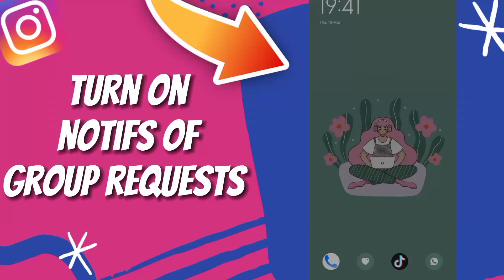How to Turn On Notifications of Group Requests on Instagram - Easy and Quick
in this video we discuss :